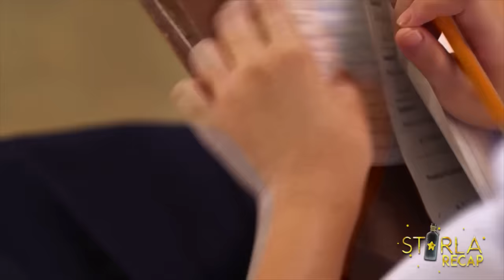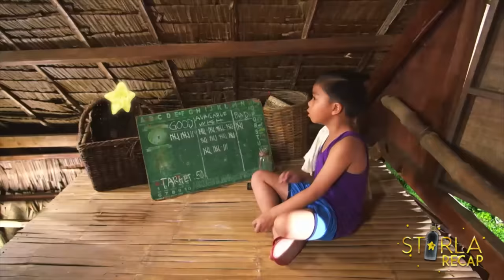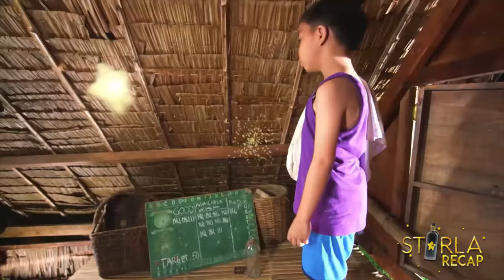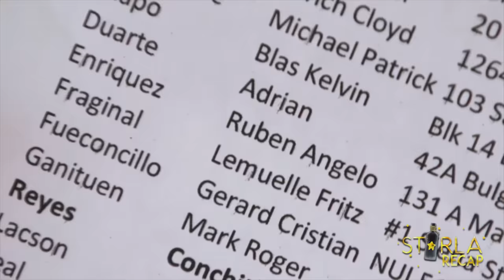Starla transforms into Stella | Starla Recap (With Eng Subs)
Starla: Week 8 Recap - Part 1
Starla: November 25, 26 and 27 Episodes (With English Subtitles)

The residents of Barrio Maulap rejoice over the miraculous results of Mang Greggy's (Joel Torre) fertilizer. This greatly affects their decision about selling their respective properties. Meanwhile, Starla (Jana Agoncillo) gets into an argument with Buboy (Enzo Pelojero) after she revealed that she granted another bad wish.

The next day, Mang Greggy continues to give away his magic fertilizers as residents of Barrio Maulap came to his house. Teresa (Judy Ann Santos) sees Mrs. Reyes' name in the list of people who inquired about selling their land. Driven with resentment, Teresa vows to make sure that she gets Mrs. Reyes' property as revenge for not helping her and her mother when she was still young. Meanwhile, Buboy surprisingly meets Starla in a beautiful human form.

After her transformation, Starla roams around Barrio Maulap and finds herself amused by the locals. She catches a lot of attention from the residents because of her foreign look. At school, she also catches the attention of Tonton (Alex baena) who is obviously starstruck by her beauty. On the other hand, Teresa aims to get Mrs. Reyes’ land and vows to make her life miserable.